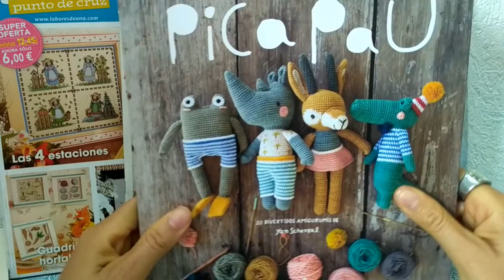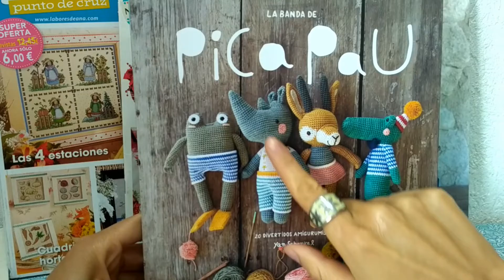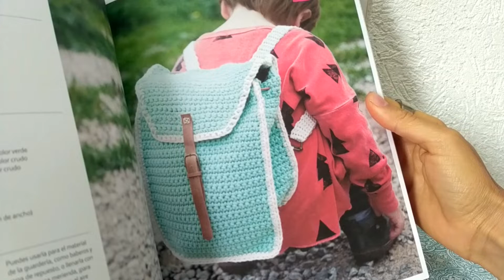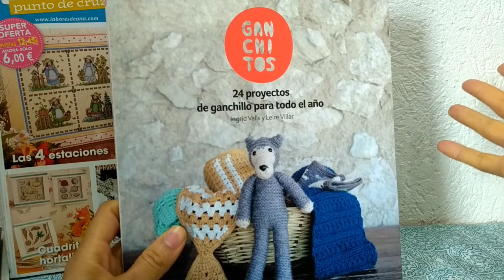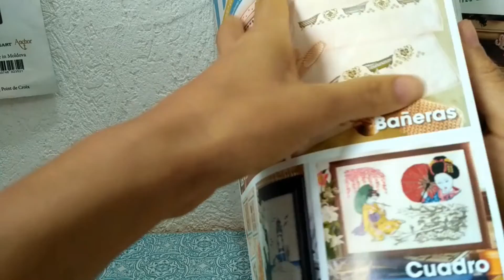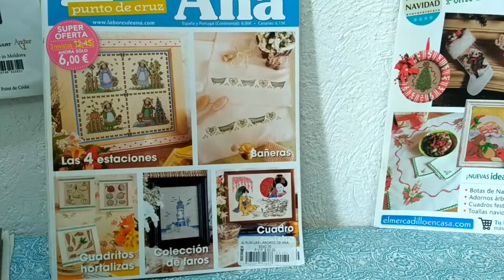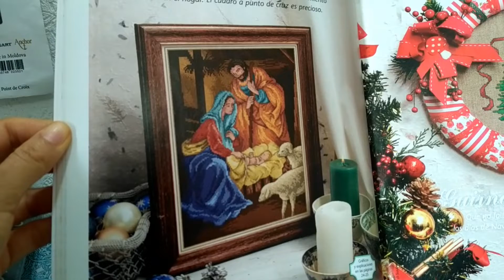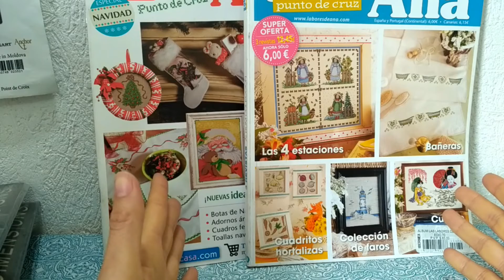Planes de bordado, tejido y punto de cruz para el 2019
¡Hoola! En este nuevo video les comparto un poco de los planes que tengo para este año que empieza. Espero lo disfruten.

Los espero también en mi instagram: @moonseyseguido